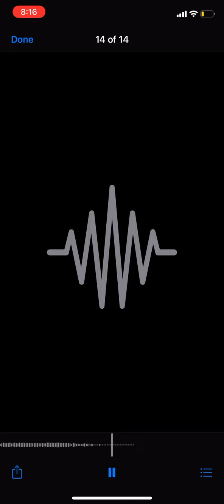LIL CHAN - fall down on me 2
Second version to fall down on me by lil Chan aka Emilio Blankenship